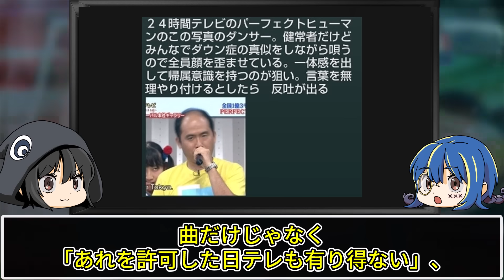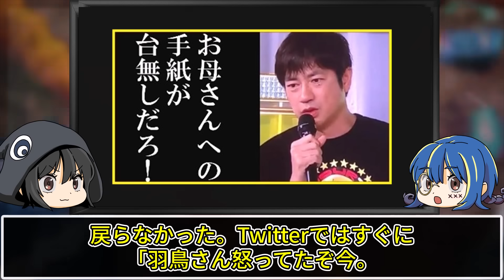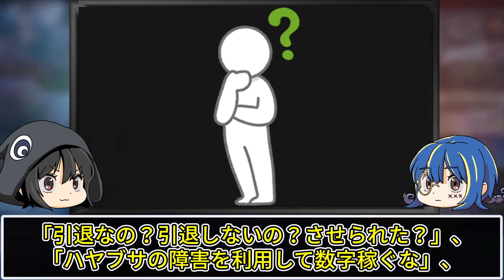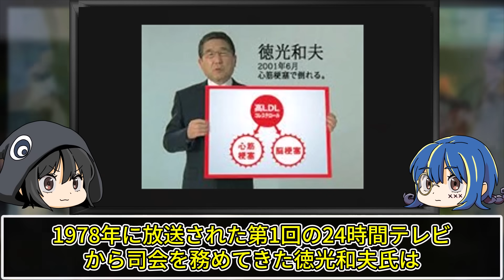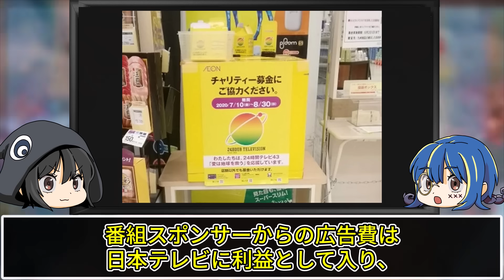【ゆっくり解説】胸糞すぎる…。24時間テレビのやらかし１０選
今回は24時間テレビの不祥事についてゆっくり解説していくぜ。

▼関連動画
ヤバすぎる昭和の放送事故10選